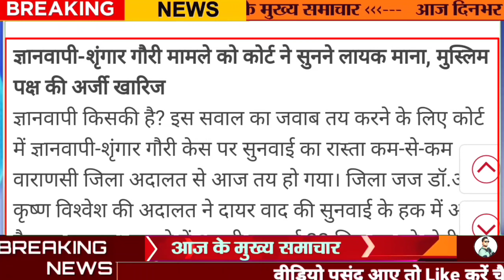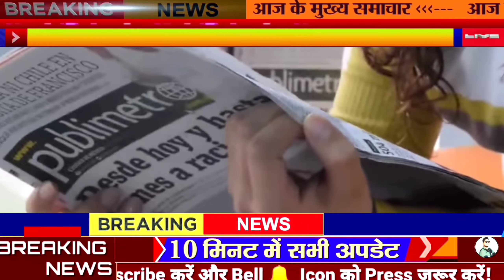15 September ki News, T20 World Cup Team India, Gyanwapi Case, Sonali Phogat, महंगाई की मार, Khabar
14 September ki News, T20 World Cup Team India, Gyanwapi Case, Sonali Phogat, महंगाई की मार, Khabar

Today Breaking News ! आज 14 सितंबर 2022 के मुख्य समाचार बड़ी खबरें, PM Modi, UP, Bihar, Delhi, SBI

Today Breaking News ! आज 14 सितंबर 2022 के मुख्य समाचार बड़ी खबरें, PM Modi, UP, Bihar, Delhi, SBi rule

Today Breaking News 14 SEPTEMBER 2022 DLS NEWS 14 September 2022 today breaking news dls news BREAKING news Today Breaking News !

 आज 14 सितंबर 2022 के मुख्य समाचार बड़ी खबरें, किसान आंदोलन दिल्ली modi news 14 September 2022 today breaking news facts with Amit pathak news

BREAKING news Retail inflation increased in August: Inflation reached 7% due to increase in the prices of pulses, rice and wheat, it was 6.7% in July PM Modi inaugurated the World Dairy Summit in Greater Noida today, around 1500 participants from 50 countries attended World Dairy Summit 2022:

PM Modi told that now dairy animals will have biometric identification, the largest database is being prepared Pashu Aadhaar: Your buffalo will also be made Aadhar card, not a joke, PM Modi himself has given information World Dairy Summit: Prime Minister Narendra Modi said – indigenous anti lumpy vaccine ready, 44% increase in milk production in 8 years 8 cheetahs to be brought to India from Namibia on September 17, PM Modi will also be present in Kuno National Park in MP Team India announced for South Africa and Australia T20 series, Shami returns Team India's announcement for T20 World Cup: Rohit Sharma captain, Harshal Patel and Bumrah return; Shami, Shreyas, Bishnoi and Chahar in standby Nonstop News ! आज 14 सितंबर 2022 के मुख्य समाचार, Pm Modi News, Today Breaking News, Headlines DLS_News DLS News aaj ki taza khabar 14 September ki news aaj ki badi khabre Live DLS news Today 14_सितंबर _2022 Today_Breaking_News मुख्य समाचार 14 सितंबर 2022 आज की खबरें |देश के मुख्य समाचार|आज की ताजा खबरें|2022|mausam vibhag aaj weather Published on September 2022 Gold Price Today: सराफा बाजार में आज के सोने चांदी के ताजा भाव Today Breaking News ! आज 13 सितंबर 2022 के मुख्य समाचार बड़ी खबरें, PM Modi, UP, SBI, Bihar, Delhi Dls News Aaj Ki Taza Khabar आज की बड़ी खबरें, DLS News Today ताजा खबरें आज की ताजा खबर : Aaj Ki Taza Khabar, 14 सितंबर 2022 की बड़ी खबरें और मुख्य समाचार 14 सितंबर, 2022, आज के मुख्य समाचार, Dls_News, PM Modi, Top130 india news Today_breaking_news | today ipl 2022 LIVE MATCH and highlights update 14 सितंबर 2022 से बदल जाएंगे ये 2022 बड़े नए नियम - Bank, PF, GST, Invest, Toll, New Rules from 14 September 2022